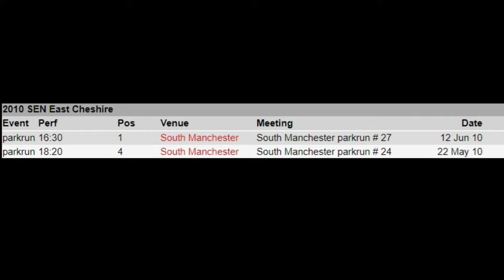How I Dropped My 5K Time From 18:20 to 16:30 in Just 3 Weeks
📺 Watch some of my top videos:
• How My Marathon Training Evolved: From 4:25 to 2:21

Want to improve your 5K time? In this video, I share how I dropped my 5K time from 18:20 to 16:30 in just 3 weeks with specific training techniques.

Ready to improve your 5K time? Check out these 3 simple tricks that can help you slash 2 minutes off your next race time. Whether you're an experienced runner or just starting out, these tips can help you reach your speed goals!

Want to improve your 5K time? Watch this video for 3 simple tricks to slash 2 minutes off your 5K time and reach your running goals faster!